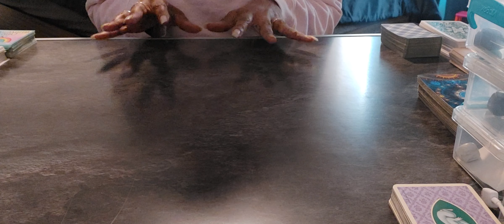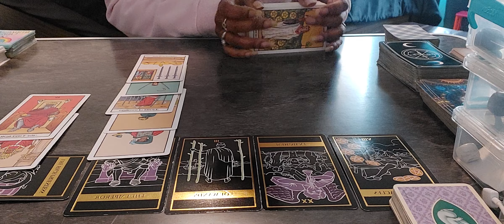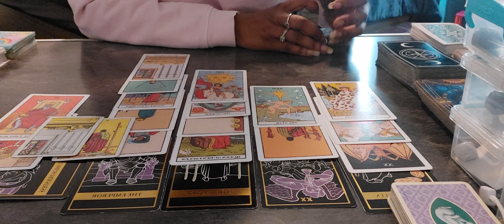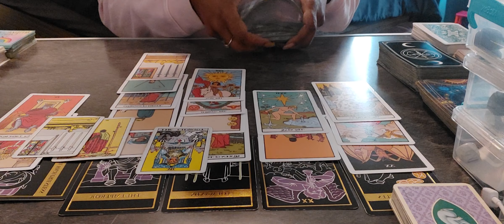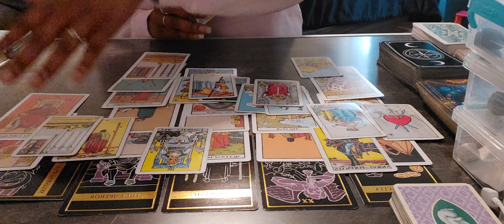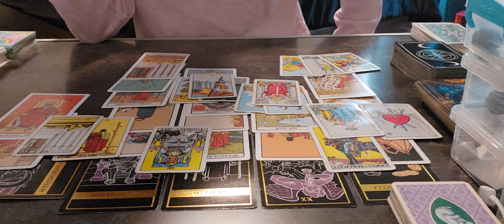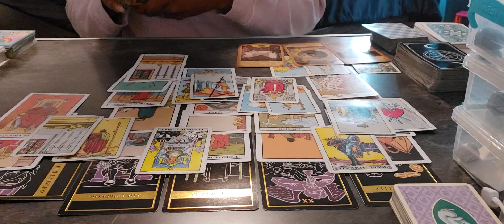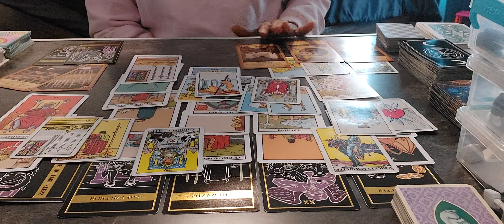Scorpio ♏️ You are NOT in control, Spirit IS!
Zelle: info provided later w/email
 Thank you for your love ✌🏽gratitude 🙏🏽 ❤️